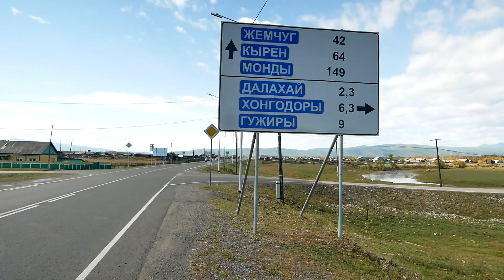Кроссовки из шерсти, или как один банкир предпринимателем стал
Из банкира в предприниматели. Героиня нашего следующего сюжета всего за год поменяла свою жизнь на 180 градусов, она переехала из города в деревню, оставила работу в банке и занялась производством обуви из войлока. Инна Изыхеева отправилась на родину мастера в Тункинский район, чтобы узнать все секреты изготовления необычной обуви.